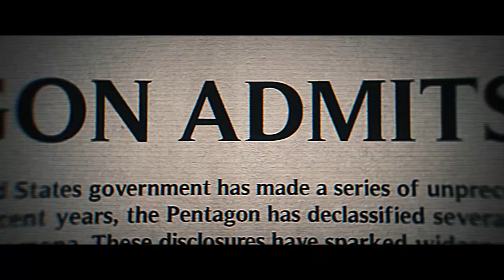The Ark and the Darkness (2024) trailer @GLCFF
The Ark and the Darkness (2024) trailer

Great Lakes Christian Film Festival